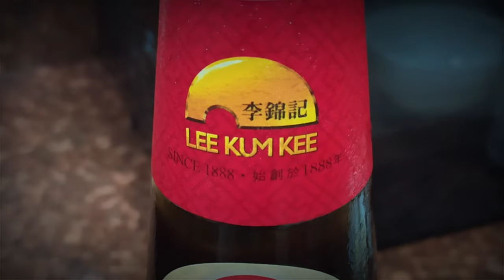How To Cook Nylon Shell's in Oyster Sauce/by Junaline Gonia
Nylon Meat

Clam is the general common name of any mollusks within the class Bivalvia. More specifically, true clams are bivalves having two shells of equal size connected by two adductor muscles and having a powerful burrowing foot.

Hi everyone!! My name is Junaline Gonia a Sibugaynon.
Today i am going to show  you on How To Cook Nylon shells in Oyster sauce/Quick&delicious❤